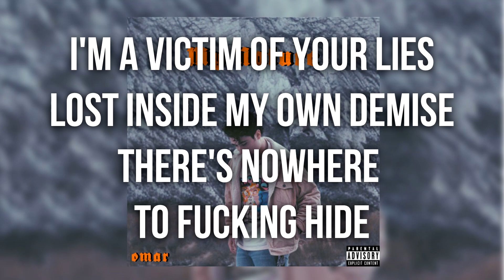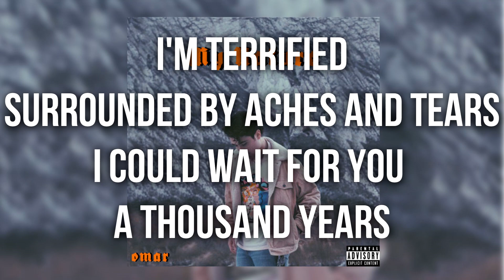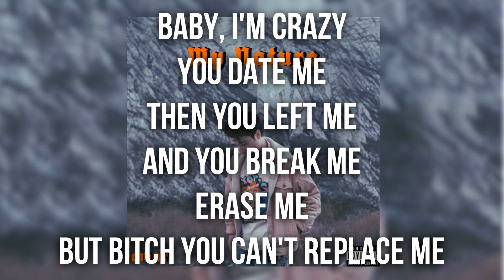OMAR - MY NATURE (OFFICIAL AUDIO & LYRIC VIDEO)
New Music Coming Soon!